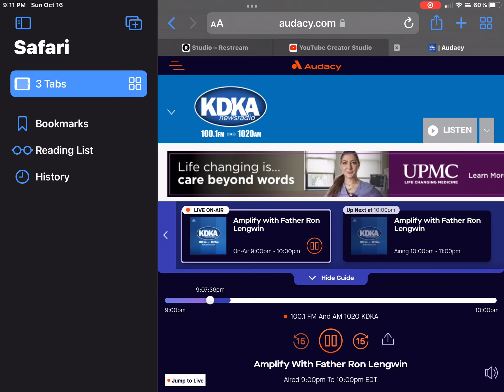KDKA Required Weekly Test (October 16, 2022) (EAS #669)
Different setup on the iPad.